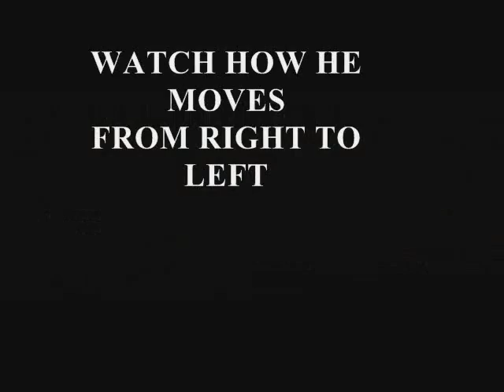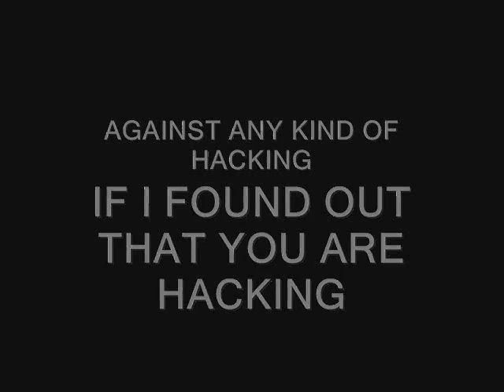HACKER USING AIM BOOTH CAUGHT IN BF2/ MUSIC FROM "LILLY ALLEN": FUCK YOU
CAUGHT IN " NRNS BIG SERVER"
MUSIC FROM LILLY ALLEN: FUCK YOU